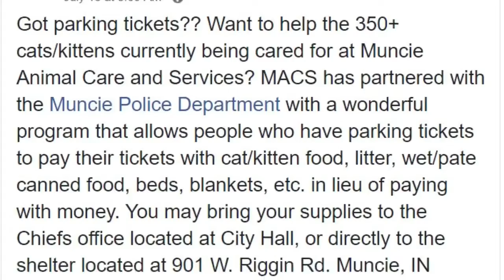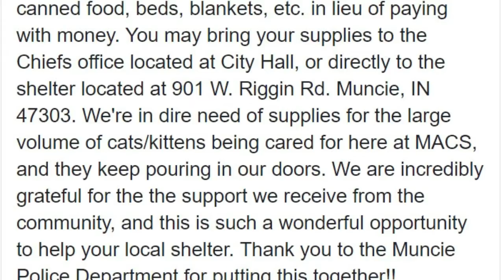Police Department Allows People To Pay Off Their Parking Tickets With Donations To Shelter Cats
►CHECK PRICES or BUY ON AMAZON HERE◄